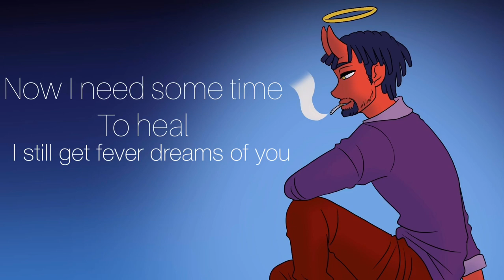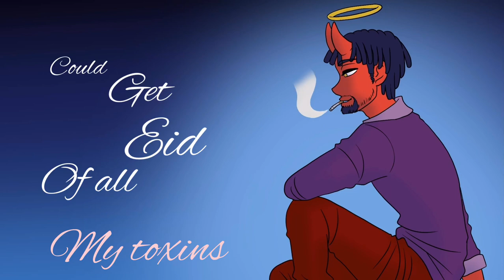The Cure (prod.chillingcat)